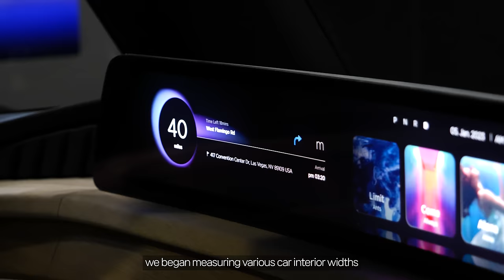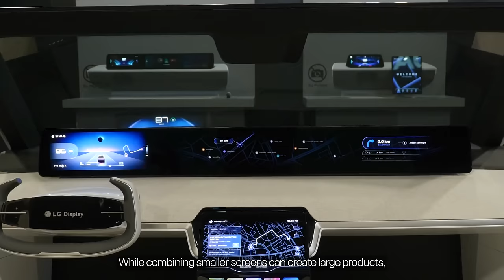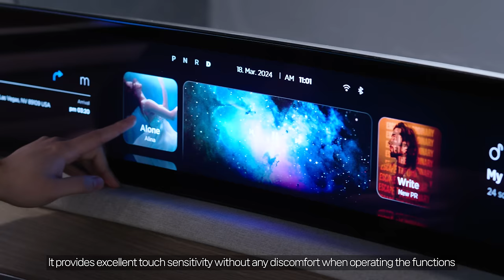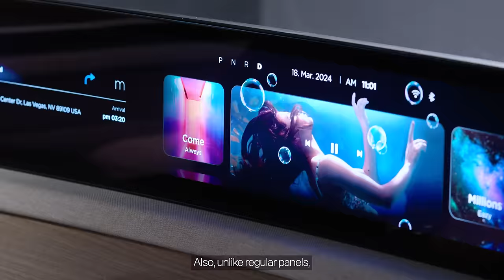The world's largest, CES 2024 Innovation Award-winning, automotive display! [57-inch P2P]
At CES 2024, LG Display's 57-inch P2P(Pillar to Pillar) display received the 'Innovation Award'!
How was the development journey of the world's largest automotive display?

🔸 Ultra-large size
From the driver's seat to the passenger side, spanning across the entire dashboard,
this massive display ensures vehicle information is visible at a glance from any angle!

🔸 High Definition
Enjoy a variety of content such as movies and games
in stunning high definition on the screen!

🔸 Reliability and Durability
From freezing temperatures of minus 40 degrees to scorching highs of 85 degrees Celsius,
this display operates flawlessly in extreme driving conditions!

 🔸 Exceptional Design and Touch Sensation
Seamlessly curved at 3,500R to fit the vehicle structure,
with a single panel for a sleek, seamless design.
Plus, experience the exceptional touch sensitivity of LG Display's proprietary 'In-Cell Touch' technology!

In line with the SDV trend,
introducing the optimal automotive display, the 57-inch P2P!

Aligned with the era of automotive transformation,
LG Display unveils its 'Total Display Solution',
featuring a range of innovative automotive display technologies!